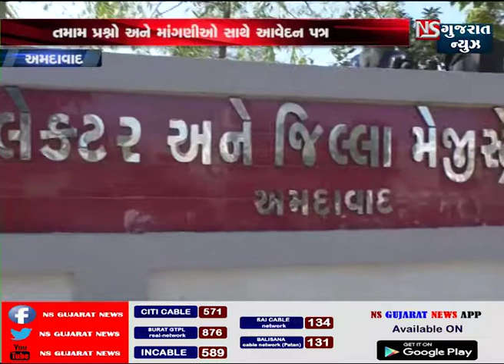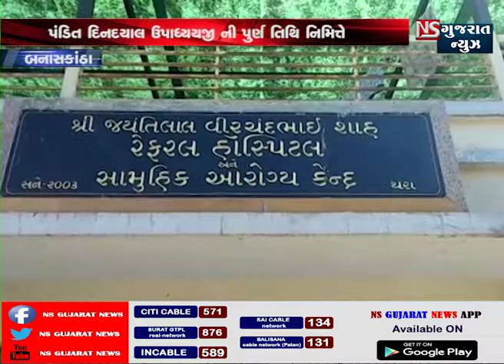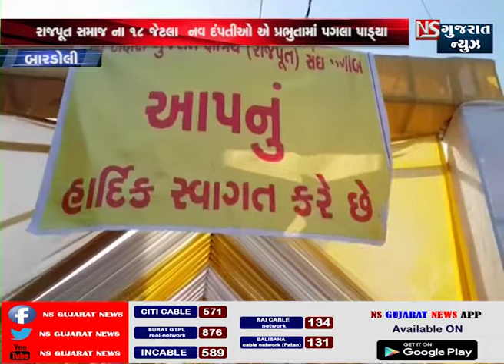12.02-BULLETINE-01 NS_GUJARAT_NEWS